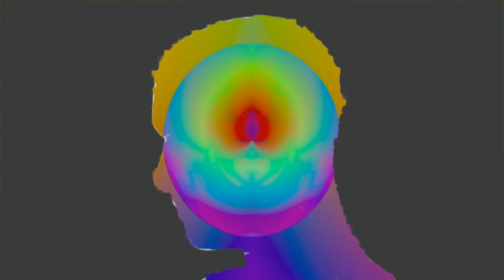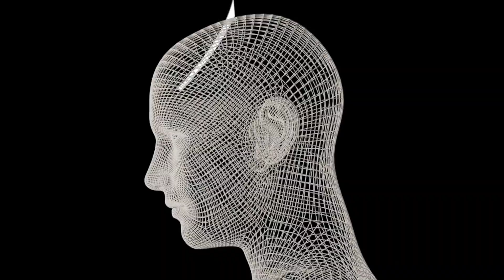POPtRONiKA BOdY SHARE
2023
PV044 -  January 2023
on BORING : RECORDS

Pixabay